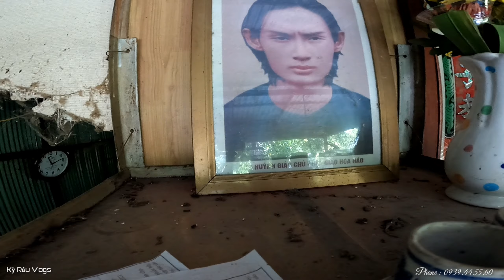Tại sao Đức Thầy chọn nhà Giàu để hóa Độ “Ông Ba Cư sĩ”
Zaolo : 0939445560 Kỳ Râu